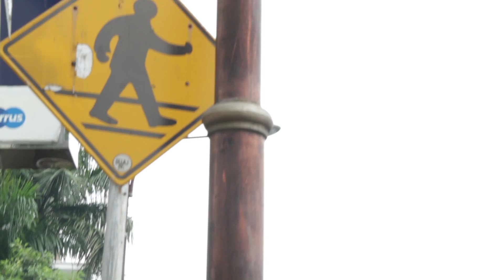Teaser amazinGrace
A teaser of christmas event from multiple date sunter or cell group from jpcc church.